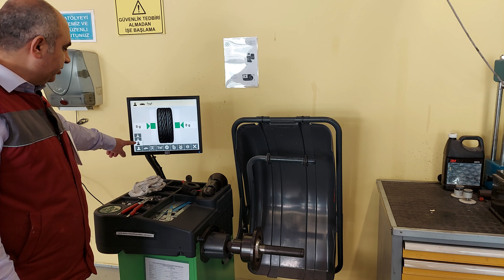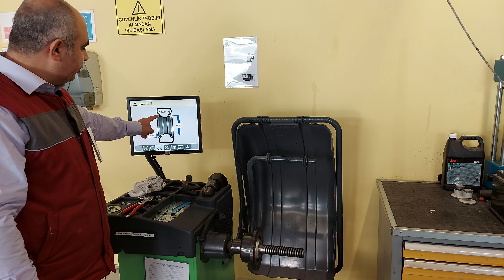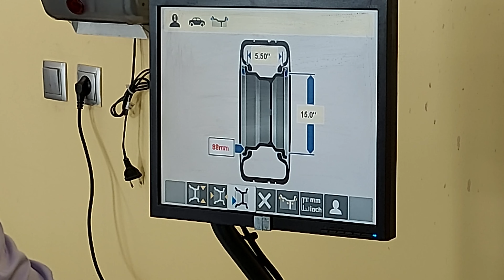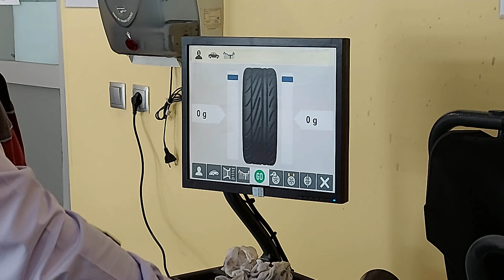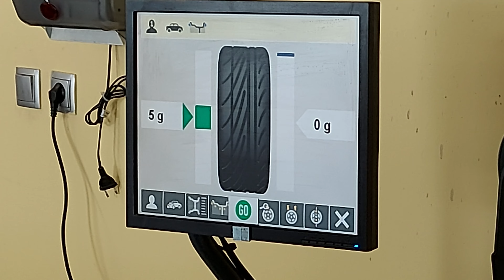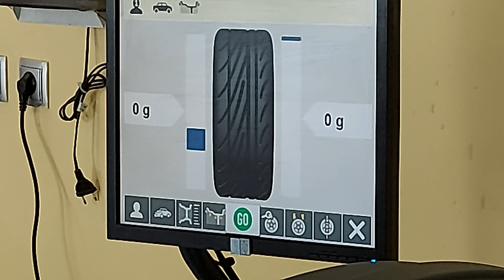BALANS AYARI YAPIYORUZ: Balans nedir, nasıl yapılır, neden bozulur, balans makinası kullanımı.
Balans nedir, balans nasıl yapılır, Bosch balans cihazı ile balans yapalım. Balans nasıl hissedilir. Balans ayarı yapmanın tüm detayları adım adım burada.